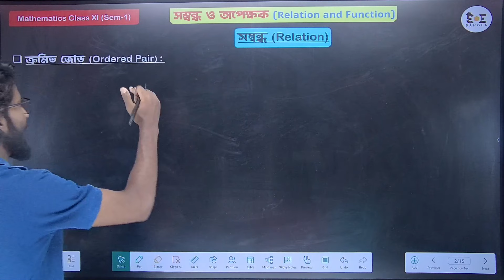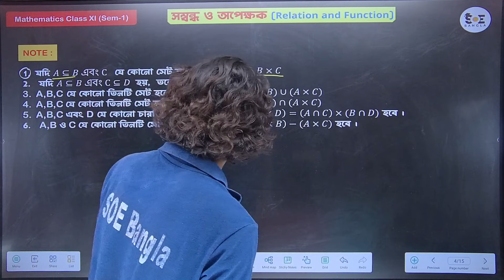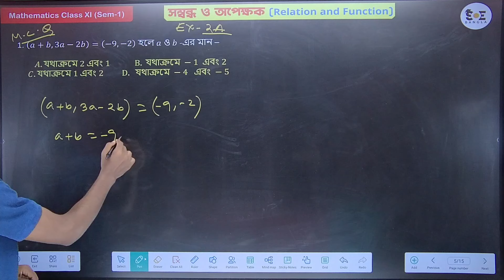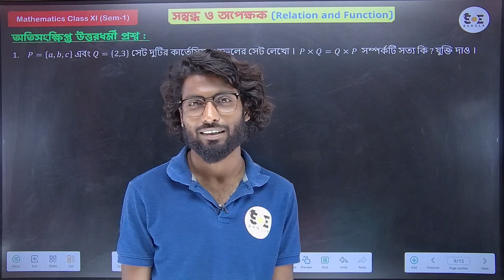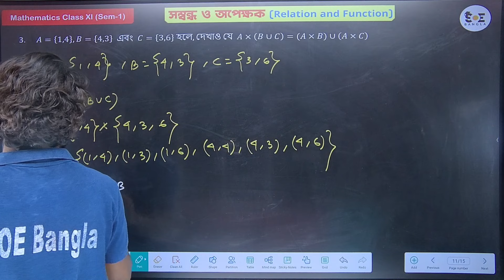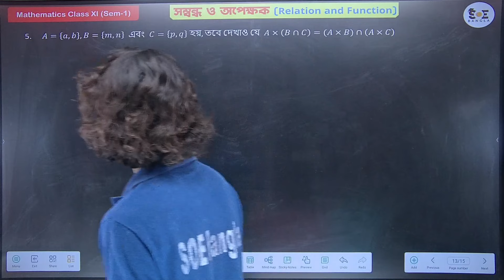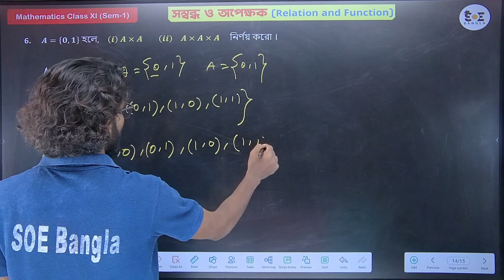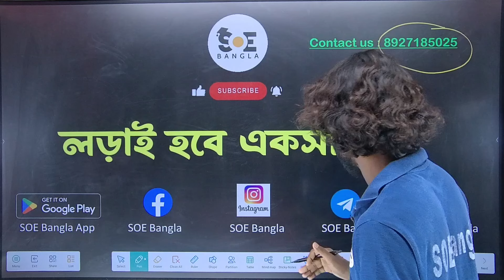সম্বন্ধ Class 11 | Relation Class 11 in Bengali | Ex-2A | SOE Bangla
সম্বন্ধ Class 11 | Relation Class 11 in Bengali Exercise 2A| SOE Bangla